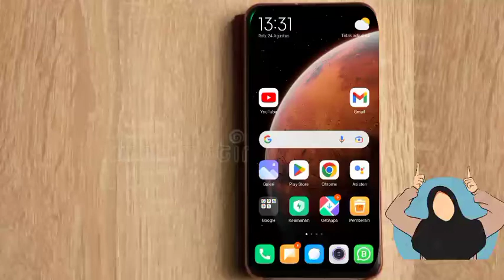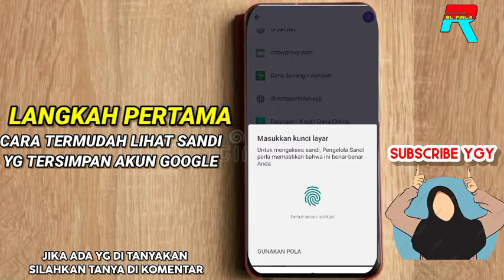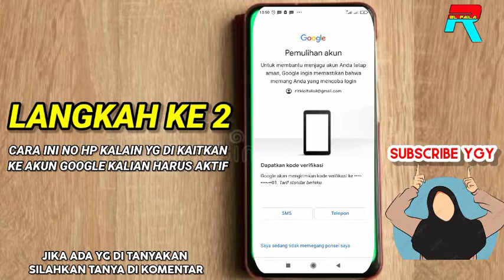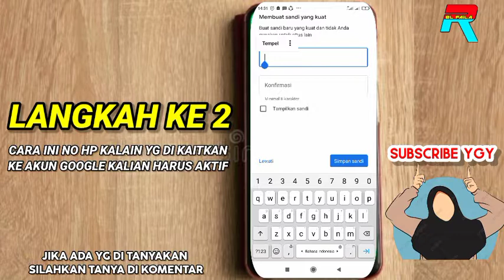Tips❗ Cara Mengatasi Akun Google Lupa Kata Sandi ❗Pake Cara ini 100% Work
OK DI VIDIO KALI INI
SAYA AKAN MEMBUAT VIDIO TIPS❗CARA MENGATASI AKUN GOOGLE YG LUPA KATA SANDI❗

Kumpulan 25 Preset🔥 Alight Motion Jedag Jedug Terbaru Viral Tik Tok I preset am🔥

HASTAGH